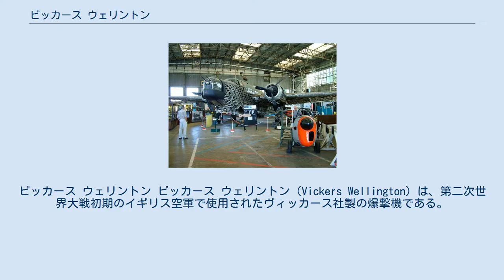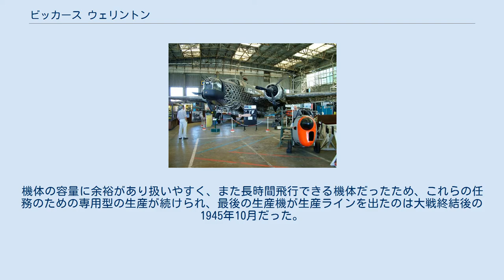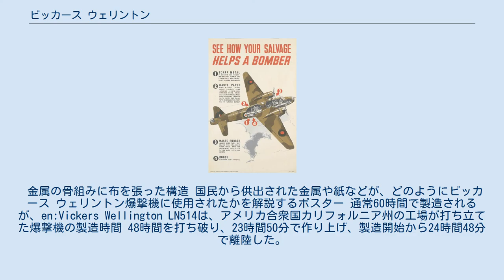ビッカース ウェリントン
ビッカース ウェリントン ビッカース ウェリントン（Vickers Wellington）は、第二次世界大戦初期のイギリス空軍で使用されたヴィッカース社製の爆撃機である。
ヴィッカース社独特の大圏構造の機体を持つ爆撃機で、第二次世界大戦初期のイギリス空軍において爆撃機部隊の柱として活躍し、「ウィンピー」（Wimpy）の愛称で親しまれた。
1943年秋以降は爆撃任務から外され、沿岸哨戒や輸送任務で使用された。
 本来は昼間爆撃機として設計されたものの、夜間爆撃機や対潜哨戒機としての活躍が顕著であった。
 本機の開発は、イギリス空軍から出された新型爆撃機の仕様に従って1932年9月から開始された。
原型機は1936年6月に初飛行しその年の航空ショーで最新鋭機として紹介されたが、翌年墜落事故を起こして失われた。
しかし空軍は、この機体の生産型を180機発注し、量産1号機ＭＫ.1は1937年12月に初飛行した。
 ウェリントンは、角張った胴体を持つ双発機で、胴体、翼等の主要部分はヴィッカース社独特の大圏構造で作られていた。
これは、金属製の細い素材を籠状に編み、その上から羽布を張った構造で、頑丈かつ軽量で多少の敵からの攻撃でも大きな破壊から免れることが出来るという利点があった。
反面、製造工程が複雑になることや、気密性に劣るため高高度での活動には不向きである等の欠点もあった。
最初の量産型は、機首と機尾に動力式の連装式の銃座を持ち、爆弾は腹部の爆弾倉に2000kg搭載できた。
エンジンは、初期の型では1000hpのブリストル ペガサスだったが、その後ロールス・ロイス マーリン10やブリストル ハーキュリーズ3に強化されている。
 1938年から部隊配属が開始され、第二次世界大戦開戦時には6個の飛行隊に配備されていた。
1939年9月にブルンスビュッテル(Brunsbüttel)に爆撃を行ったのが本機の初陣で、その後暫くは昼間爆撃に用いられた。
しかし、同年12月の作戦において作戦参加機の半分以上を喪失もしくは大破させられるという損害を被ったことをきっかけにして、本機は夜間爆撃任務に回されることになった。
 夜間爆撃機としては本機はよく働き、大戦前半にはドイツおよびイタリアの工業地帯爆撃に活躍したほか、中東、北アフリカ、ギリシャ方面でも活動した。
また、1942年にはインドにも派遣され、イギリスの極東における最初の長距離爆撃機となった。
 大戦後半になると爆撃機として使用するには性能的には苦しくなり、1943年秋以降は沿岸航空隊における哨戒任務や輸送、爆撃練習などで利用されるようになった。
機体の容量に余裕があり扱いやすく、また長時間飛行できる機体だったため、これらの任務のための専用型の生産が続けられ、最後の生産機が生産ラインを出たのは大戦終結後の1945年10月だった。
 金属の骨組みに布を張った構造 国民から供出された金属や紙などが、どのようにビッカース ウェリントン爆撃機に使用されたかを解説するポスター 通常60時間で製造されるが、en:Vickers Wellington LN514は、アメリカ合衆国カリフォルニア州の工場が打ち立てた爆撃機の製造時間 48時間を打ち破り、23時間50分で作り上げ、製造開始から24時間48分で離陸した。
この様子は、プロパガンダとして録画されイギリスとアメリカで放送された。